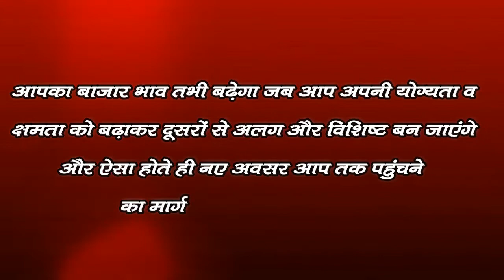Aaj Ka Vichar 26.1.2021(‍InHindi)आज का विचार 26.1.2021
आज का विचार में प्रतिदिन एक विचार बताएंगे जोकि आपको सकारात्‍मक सोच के साथ
एक नई दिशा प्रदान करेगा।